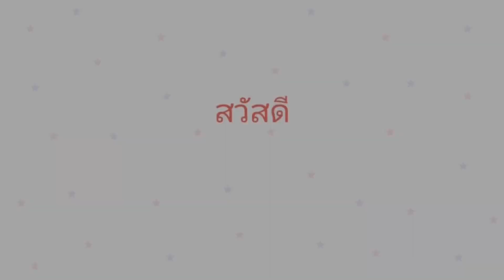งัดทังงัด+หลงฮักเมียเขา/ป๊อป หนึ่งฤทัย สายรักษ์ /รถแห่เอกชัยมิวสิค งานบวชอำเภอแกดำ มหาสารคาม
งัดทังงัด+หลงฮักเมียเขา/เอกชัยมิวสิคอำเภอแกดำมหาสารคาม

Line : pp..456